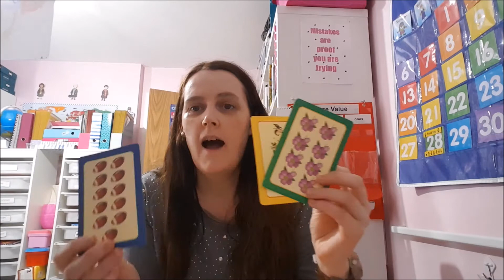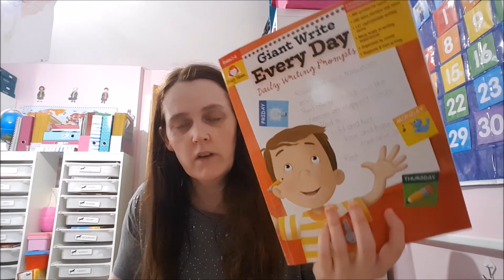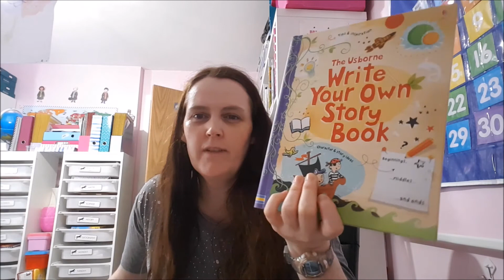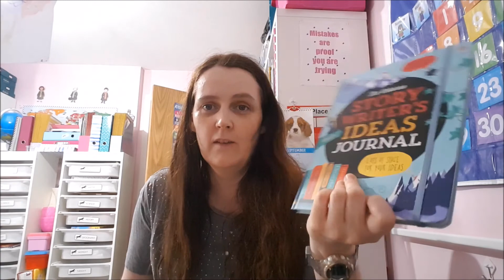Teaching Storytelling/ Writing in Home School- How I do it